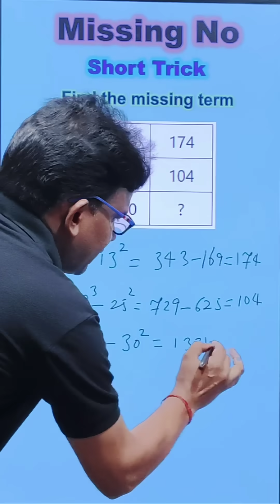missing number लुप्त संख्या